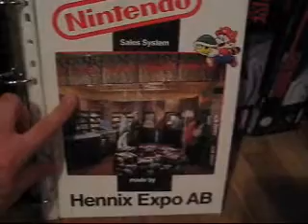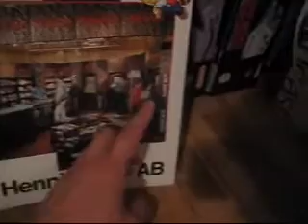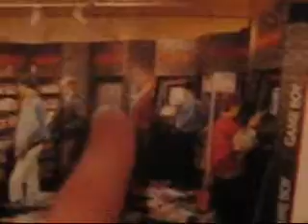Super Mario skylt (Nintendo Sign)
This is a rare sign with Super Mario Bros artwork. The sign is (I think it is) a part of Nintendo´s Hennix Expo Sales System. The sign is in cardboard and double-sided, SMB 1 artwork on one side and SMB 3 artwork on the other side. The sign is made in Sweden, Nintendo official. Printed by Perstorps Tryckeri, probably sometime in the early 90s.

In swedish:
Det här är en ovanlig Nintendo skylt med Super Mario Bros motiv. Den här skylten tror jag ingår i Nintendos Hennix Expo Sales System (butiksinredning). Skylten är i papp och dubbelsidig, SMB 1 artwork på ena sidan och SMB 3 artwork på andra sidan. Skylten är gjord i Sverige och är tryckt av Perstorps Tryckeri, troligtvis någon gång i början av 90-talet.